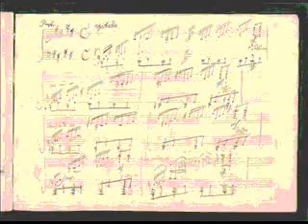Ludwig van Beethoven ... Moonlight Sonata ...